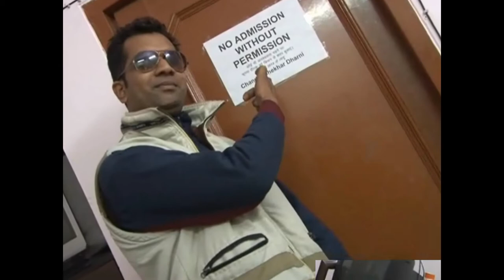मेरा स्लाइड शो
मैंने इस वीडियो को YouTube स्लाइड शो निर्माता से बनाया था